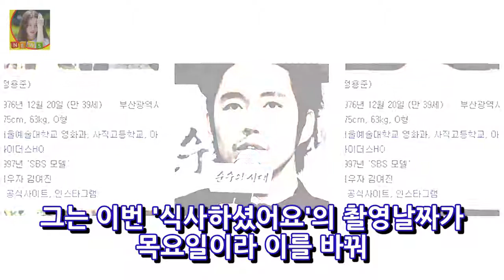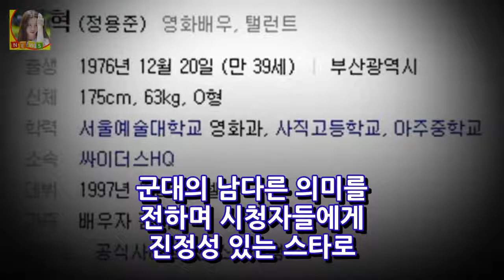장혁 부인 키 나이 군대비리 DKO 뉴스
장혁 부인 키 나이 군대비리 어제저녁 방송된 SBS 잘 먹고 잘 사는 법-식사하셨어요?에 출연한 장혁이 분리수거의 달인의 실상을 털어놓아 화재가 됬습니다. 이날 방송을 통해 장혁은 목요일에 집착하게 된 이유를 공개하기도 했는데요. 그는 이번 식사하셨어요의 촬영날짜가 목요일이라 이를 바꿔 달라고 생각하기도 했다고 웃으며 말했다고 하죠. 그 이유는 바로 분리수거 때문이라고 하는데요.
[☆밥한끼합시다]이태임 섹시 길어야 3년에 공감..이제 노출 NO(인터뷰②)- 스타뉴스  DKO 뉴스:
[☆밥한끼합시다]이태임 연말 연인과 함께라면..이상형 조지클루니(인터뷰③)- 스타뉴스  DKO 뉴스: